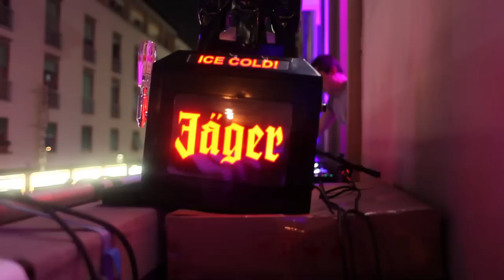Jägermeister Vertical Stage Session | Firenze | Motel Connection Live Set 21/06/2012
Firenze, 21 Giugno 2012: Motel Connection dal vivo sul "palco" del Vertical Stage. Ecco i video highlights della serata... Powered by Jägermeister.